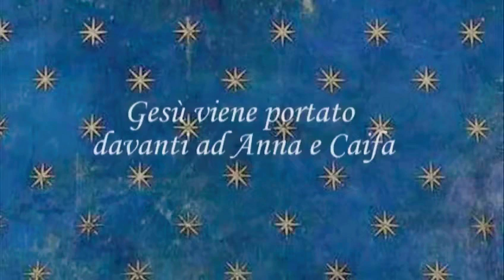155 ATTUALITÀ - LA PASSIONE DI CRISTO NELL'OPERA DI GIOTTO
LA PASSIONE DI CRISTO NELL'OPERA DI GIOTTO